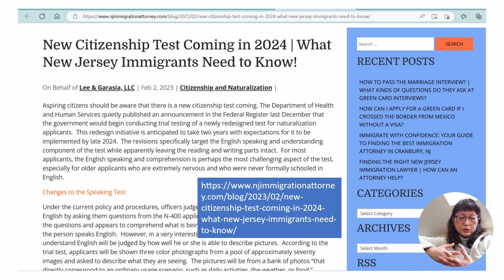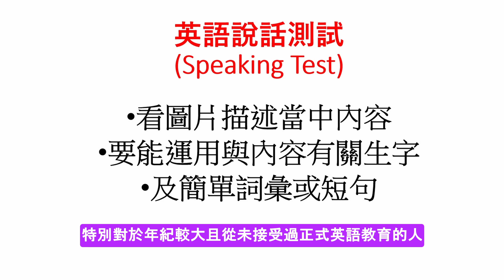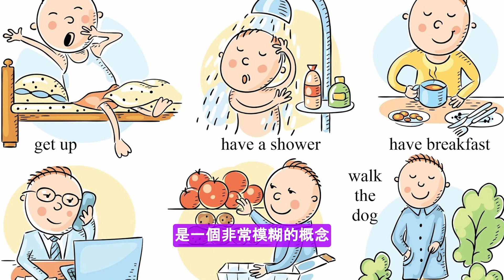(跟進)入籍試重新設計!有沒有新消息?有乜野要而家考慮?有沒有甚麼要現在謹重考慮?